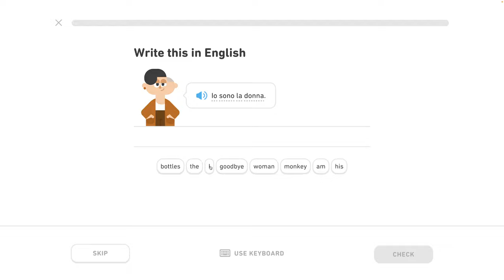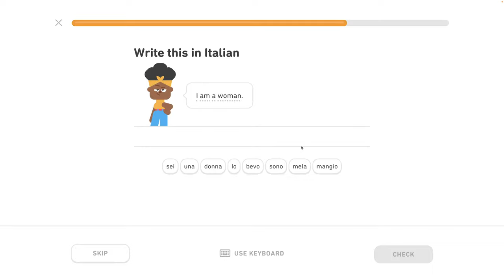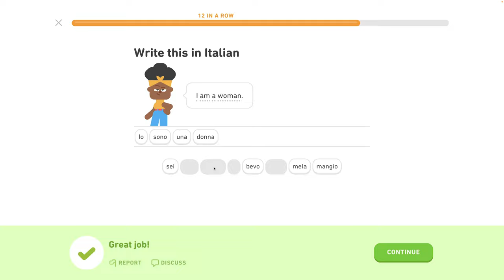🇮🇹 Základy 1 - level 1/6 - lekcia 0/3 - Taliansky s Yetim